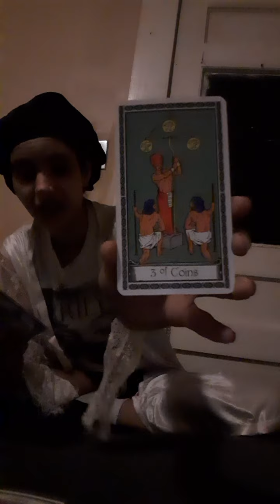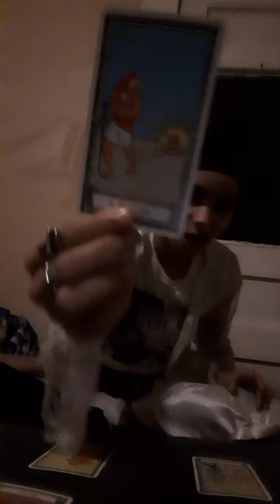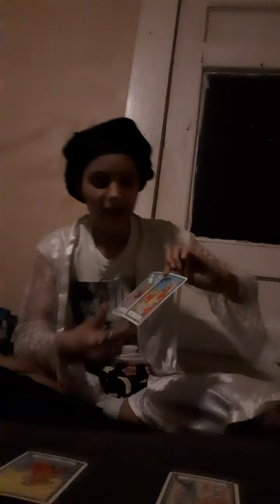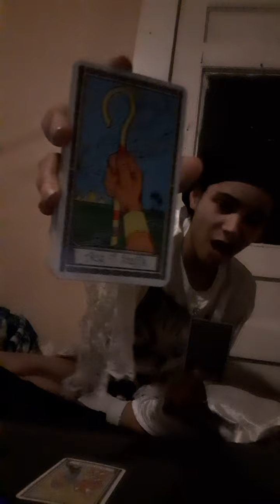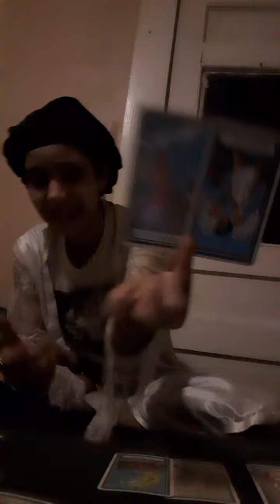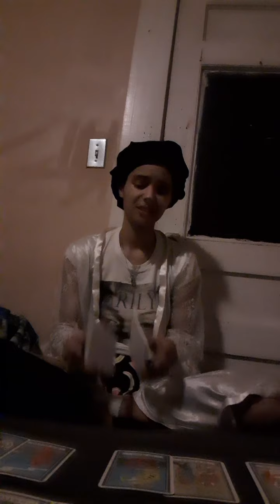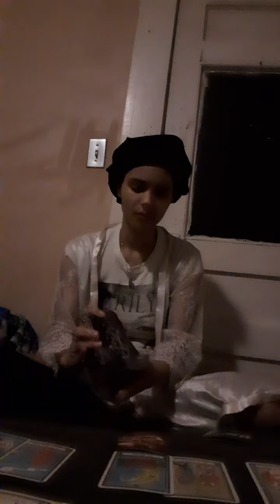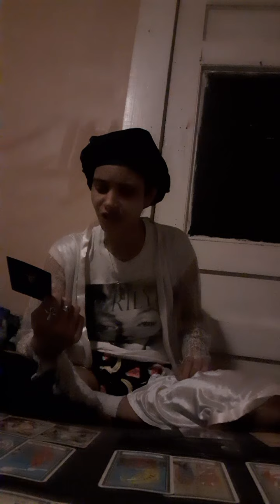' The Devil's Work, Blood Sacrifices, & Lost Souls❗❗❗A DEEP READ COLLECTIVE MSG